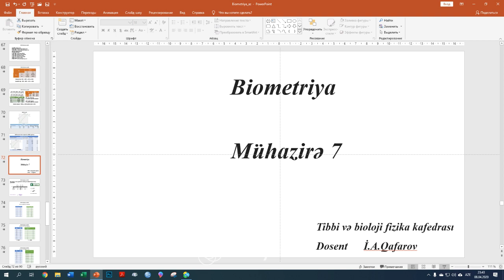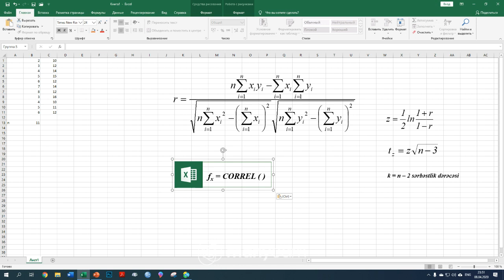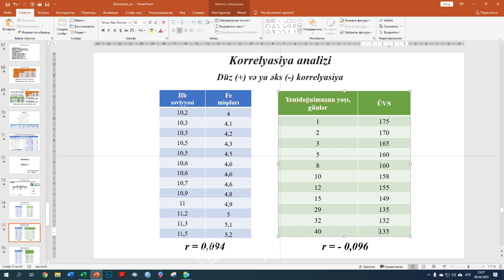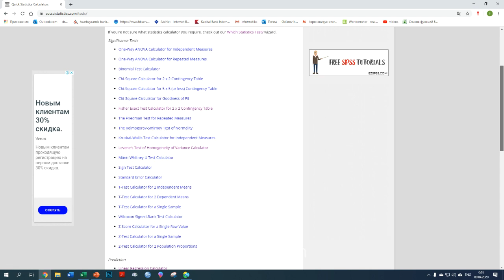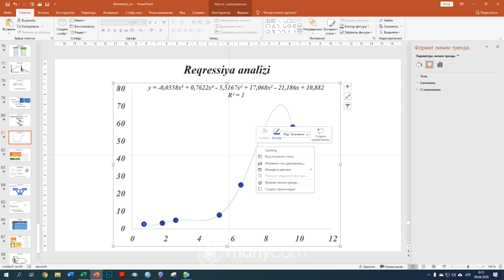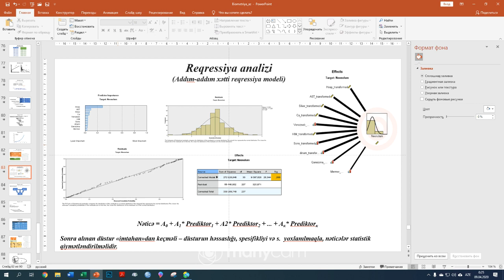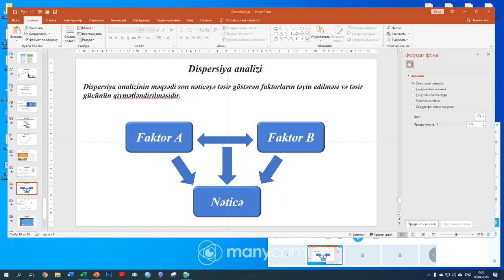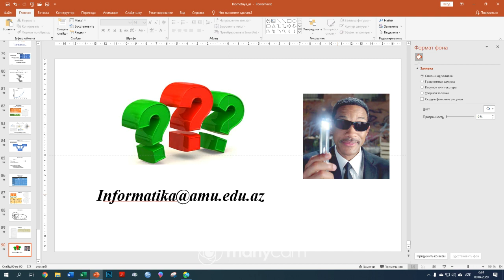Tibbi və bioloji fizika kafedrası - Biometriya. Mühazirə 7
Tibbi və bioloji fizika kafedrasının baş müəllimi Qafarov İ. A